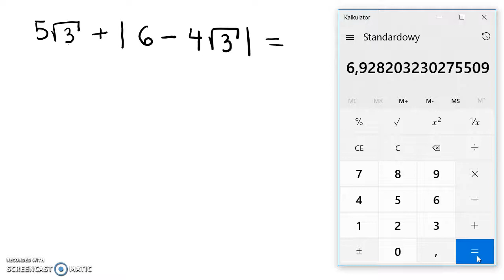Działania z wartością bezwzględną